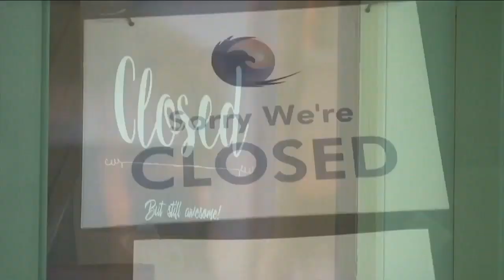WCPO Latest Headlines | April 30, 7am